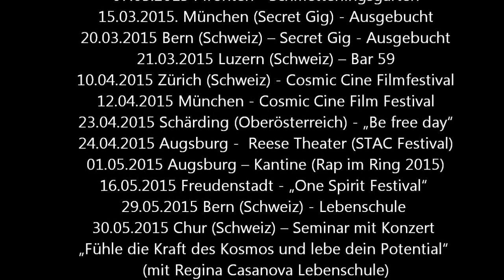SEOM - "Feel Go(o)d" - Das große Buch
Es ist soweit! Nach über 3 Jahren halte ich nun voller Freude mein großes Buch "Feel Go(o)d" in den Händen!

Ich wünsche euch viel Freude mit dem Video.

Hintergrundmusik:
"SEOM - Berufung"
Aus dem Album "Spirit".

Das kommende Buch "Feel Go(o)d",

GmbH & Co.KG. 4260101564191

Weitere Informationen über SEOM, die aktuellen Tourdaten für 2015 uvm. erhältst du auf:

Im Zeichen des Guten - Im Namen der Liebe